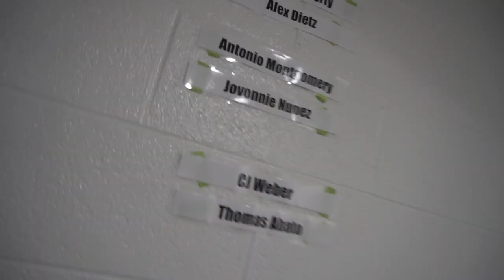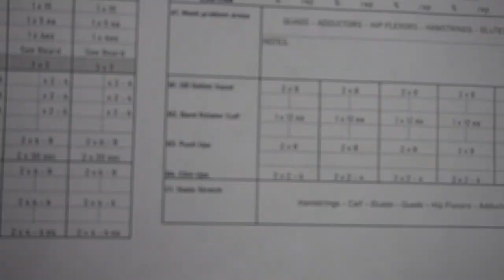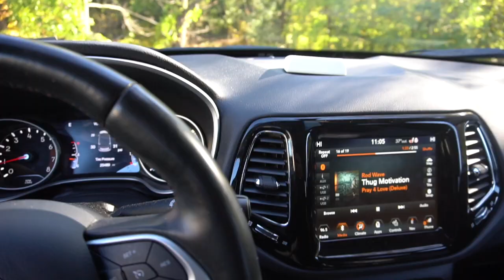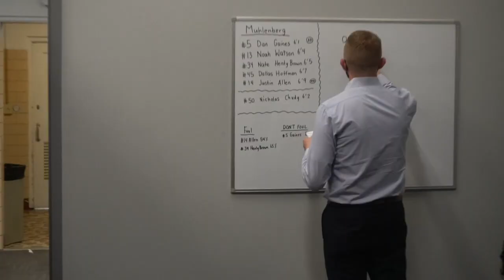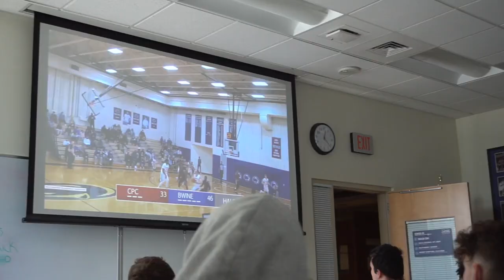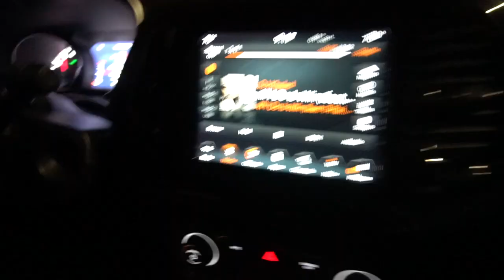DIVISION 3 BASKETBALL GAME DAY VLOG | FIRST COLLEGE WIN EVER!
Welcome to "Life as a D3 Hooper" EP4. This is a documentary taking you inside the life of Moravian University Basketball. It is directed by basketball trainer and Moravian University Point Guard, Danny Cooper.

In this episode, Danny shows behind the scenes footage of the fourth week of the season. Including 2 game days, inside the locker room, and more!

Leave a comment on what you liked most about episode 4! What do you want to see in episode 5?

Connect with Danny on his Socials!